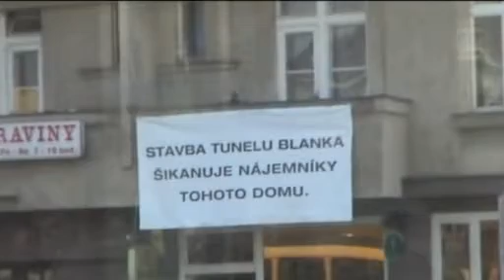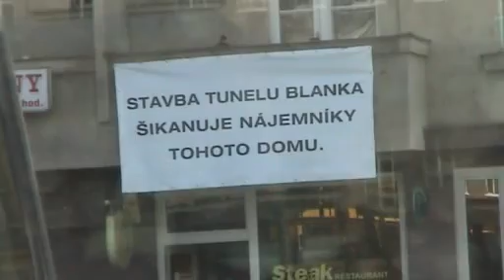Tunel Blanka spolkne dalších 10 miliard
Výstavba pražského tunelu Blanka oproti původní ceně podraží o zhruba 10 miliard. Informoval o tom začátkem února 2011 pražský primátor Jan Svoboda. Mluvčí Metrostavu zdůvodňuje toto navýšení